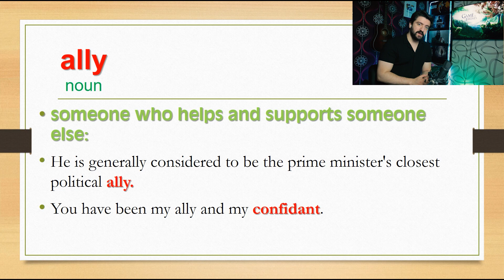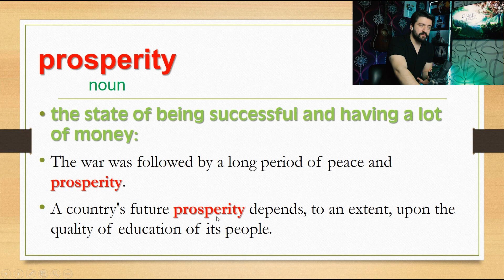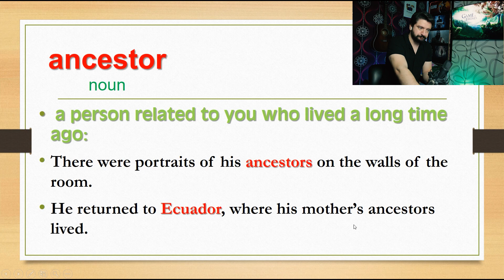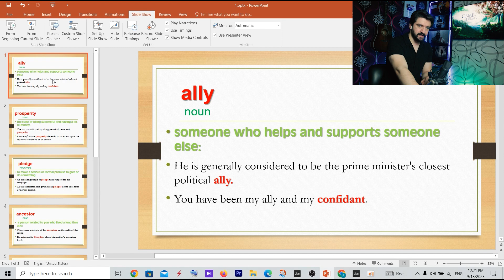زبان انگلیسی با سریال Game of Thrones | انگلیسی با بازی تاج و تخت - قسمت اول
آموزش انگلیسی با سریال Game of Thrones | انگلیسی با بازی تاج و تخت - قسمت اول
برای تماشای ویدیوهای جدید؛ حتما کانال رو سابسکرایب کنید.

سری جدید آموزش زبان انگلیسی با سریال گیم آو ترونز:
در این درس آموزش زبان انگلیسی از گروه زبانیکا؛ امیر به اموزش زبان انگلیسی با سریال پرطرفدار گیم آو ترونز یا بازی تاج و تخت میپردازد. در این ویدیو سعی شده تا به دیالوگ های بین شخصیت های اصلی فیلم پرداخته و اصطلاحات ان به طور کامل اموزش داده شود.
بازی تاج‌وتخت (انگلیسی: Game of Thrones) مجموعهٔ تلویزیونی آمریکایی در ژانر درام فانتزی است که به‌دست دیوید بنیاف و دی. بی. وایس برای شبکهٔ اچ‌بی‌او ساخته شده‌است. بازی تاج‌وتخت اقتباسی از مجموعهٔ فانتزی ترانه یخ و آتش نوشتهٔ جرج آر. آر. مارتین است که نخستین رمان آن بازی تاج‌وتخت است. این مجموعه در پادشاهی متحده، کانادا، کرواسی، ایسلند، مالت، مراکش و اسپانیا فیلم‌برداری شد. بازی تاج‌وتخت در ۱۷ آوریل ۲۰۱۱ از طریق اچ‌بی‌او در ایالات متحده به نمایش درآمد و در ۱۹ مهٔ ۲۰۱۹ متشکل از ۷۳ قسمت در هشت فصل به پایان رسید.

زبانیکا - زبان انگلیسی - زبانیکا آموزش زبان
مدرس :‌ امیر
Zabanika English
english dictionary
English word
amozesh zaban englisi farsi
zaban ba zabanika
amoozesh zaban english
آموزش زبان انگلیسی آنلاین
آموزش انگلیسی از اول